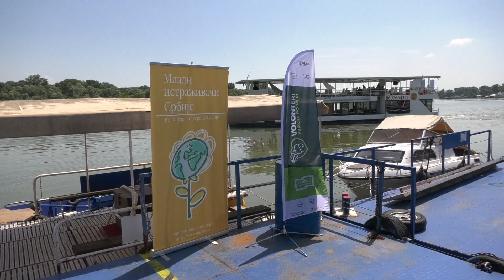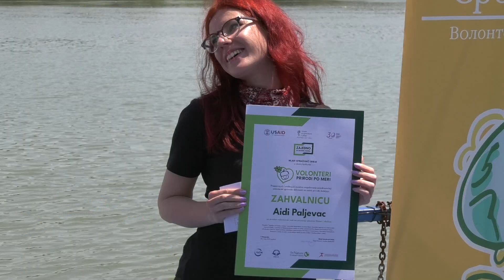Dodeljena nagrada 'Volonteri prirodi po meri' za volonterski angažman na polju zaštite prirode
Nagrada "Volonteri prirodi po meri" dodeljena je danas Aidi Paljevac, volonterki i aktivistkinji iz Nove Varoši, za izuzetan volonterski angažman na polju zaštite prirode u okviru projekta "Zajedno za životnu sredinu" čiji je cilj unapređenje zaštite životne sredine i biodiverziteta u Srbiji. (prilog)